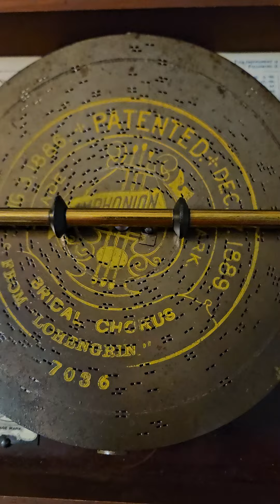Bridal Chorus Symphonion Music Box